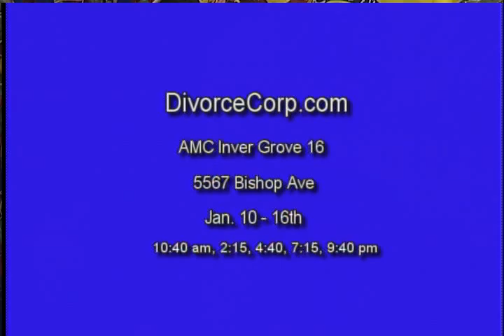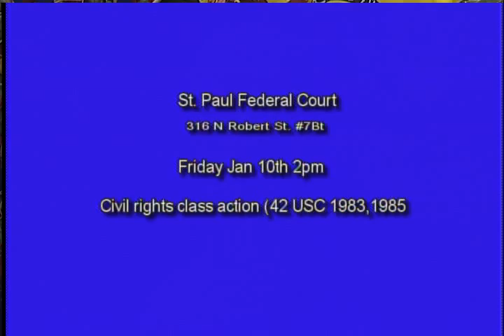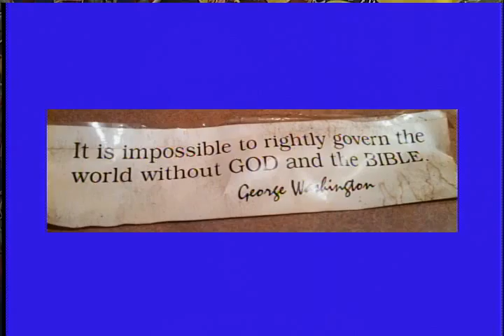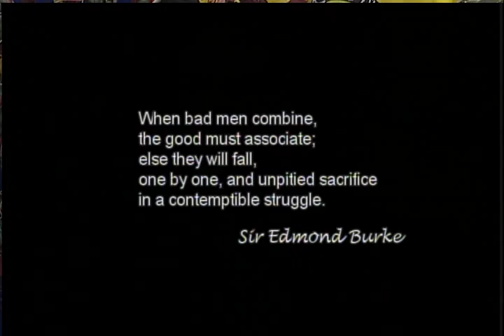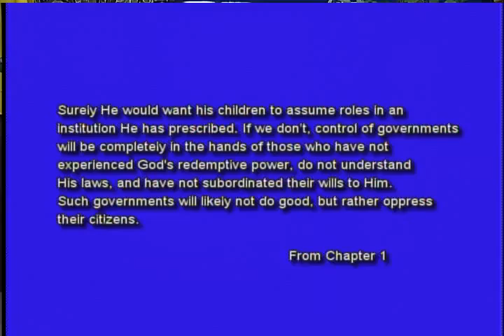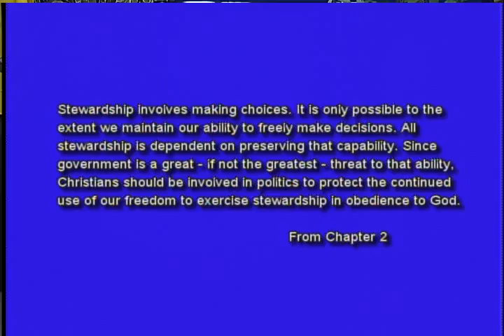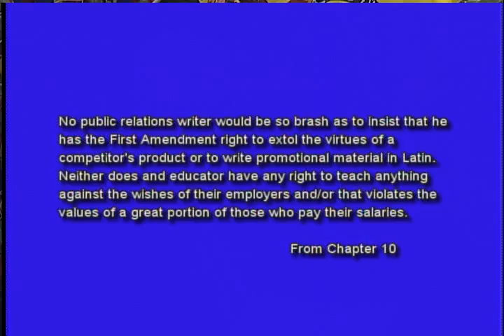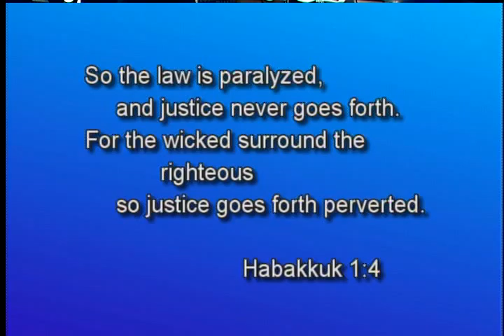Endowed by Our Creator - A Christian Invitation to Political Involvement 1/9/2014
In the introduction segment, Tim discusses the Movie DIvorceCorp.com that will play at AMC Inver Grove 16 theater Jan 10-16th 2014.  Tim shows a preview clip and discusses the interaction with local Minnesota Atty Michelle MacDonald.

The guest for tonights show was Keith W. Johnson, author of "Endowed by Our Creator" - How Christians Can Preserve God's Gift of Freedom through political activity. Tim and Keith discuss several key points of the book and have  a great discussion on committed Christian involvement in the pursuit of liberty.